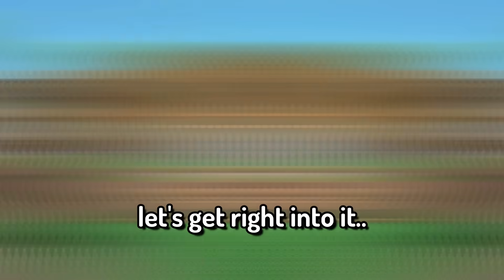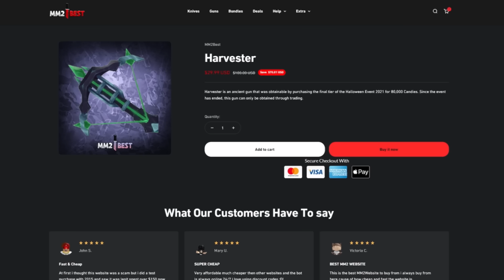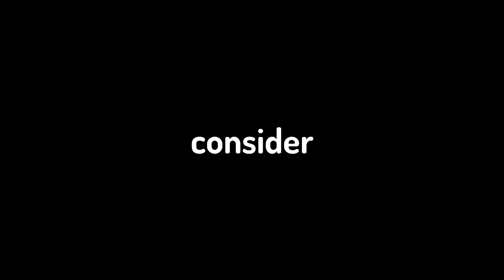CREEPY Girl Tried To DATE Me For Chroma Watergun.. (Murder Mystery 2)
WEIRD Girl Tried To DATE Me For Chroma Watergun.. (Murder Mystery 2)